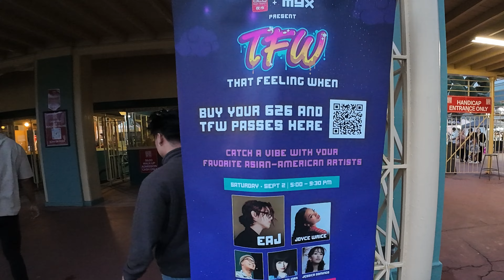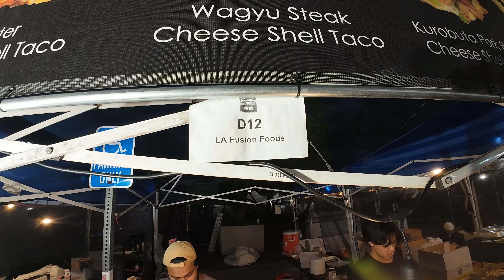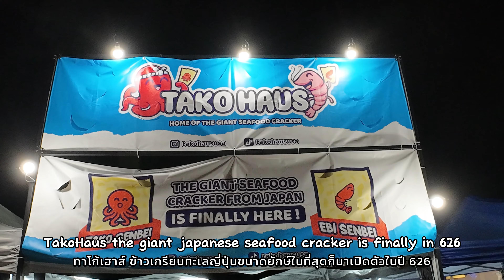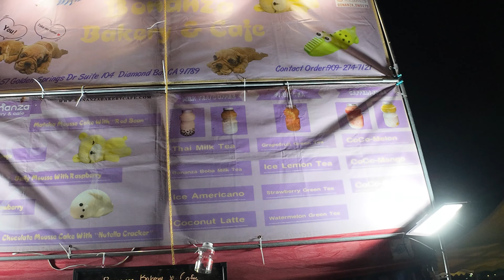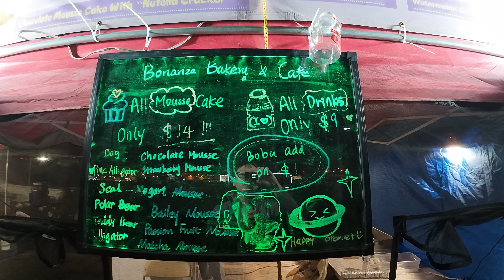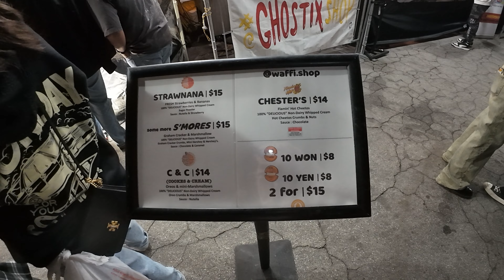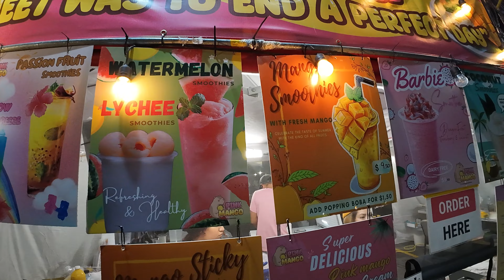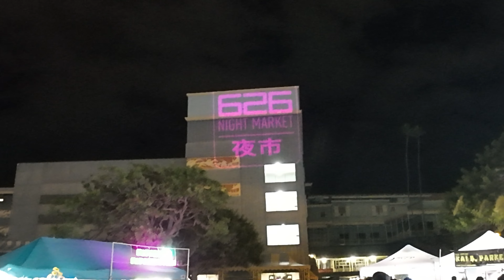สวรรค์ของนักกินตลาดกลางคืน Food Heaven. 626 Night Market Arcadia. WagyuTaco Seafood Cracker and more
ไปดูตลาดนัดกลางคืนในอเมริกา ของกินเพียบ ชอปปิ้งซื้อสินค้าต่างๆมากมาย
626 Night Market is very large outdoor night market in Los Angeles CA. 626 is area code of San Gabriel Valley. Eat, drink concert and enjoy shopping!

This [4K] video provides ✍✍
- English subtitles 🇺🇸
- Thai subtitles 🇹🇭